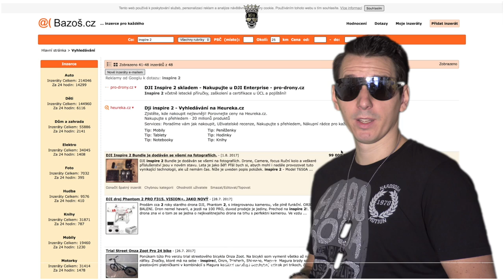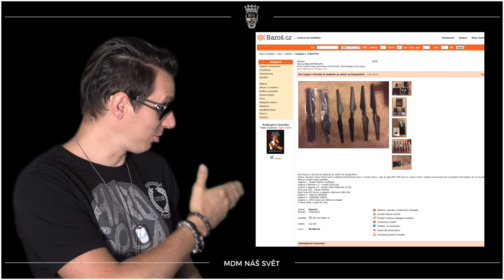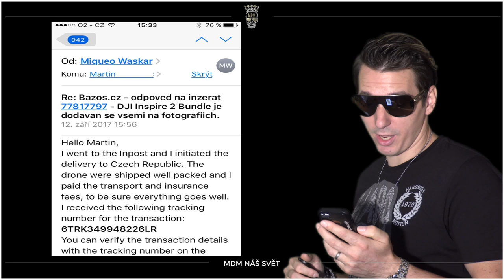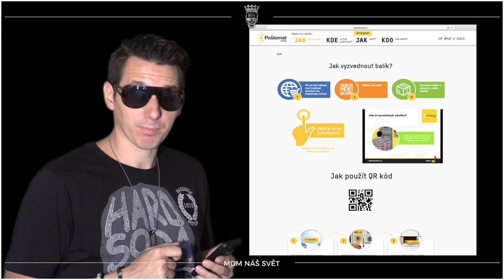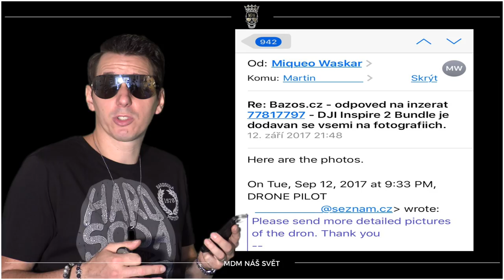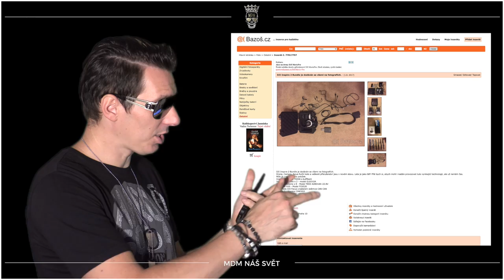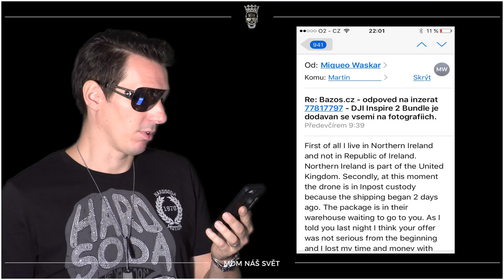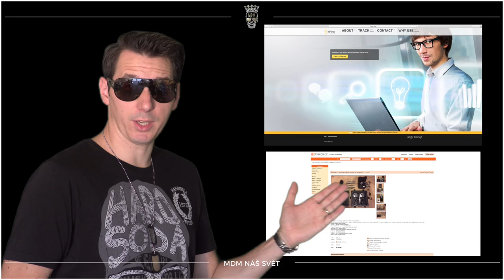VAROVÁNÍ | JAK FUNGUJE PODVOD PŘI NÁKUPU NA BAZOŠ.cz | INPOST-24.eu | PODVODY NA INTERNETU 1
VAROVÁNÍ - INPOST-24.eu - PODVODY NA INTERNETU
JAK FUNGUJE PODVOD PŘÍ NÁKUPU ZBOŽÍ NA BAZOŠ.cz ?
V tomto videu si ukážeme jak poznáte podvod na portálu BAZOŠ a jak funguje.

► DĚKUJI ZA SDÍLENÍ, POMÁHÁTE OSTATNÍM - NENECHTE SE OKRÁDAT!!!

► Technika:
Slider •